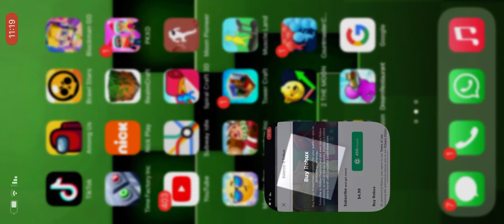27 בדצמבר 2021